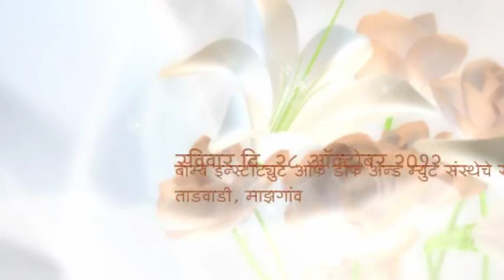Sakharpuda..................Vinaya & Parimal.mpg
This as a personal and non commercial video.